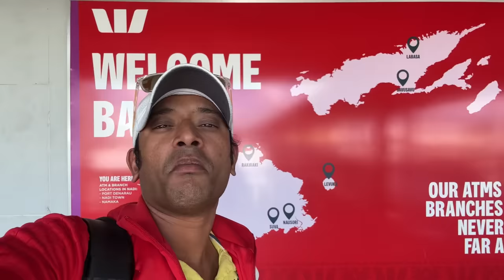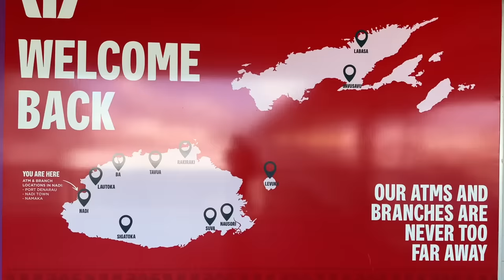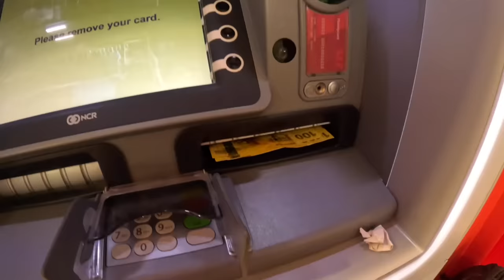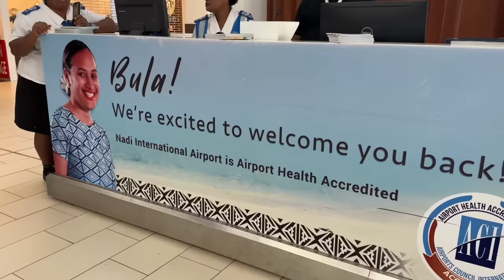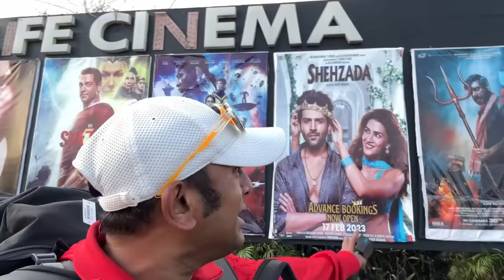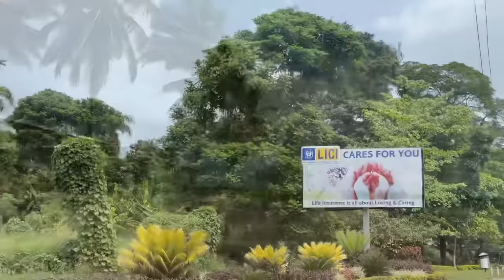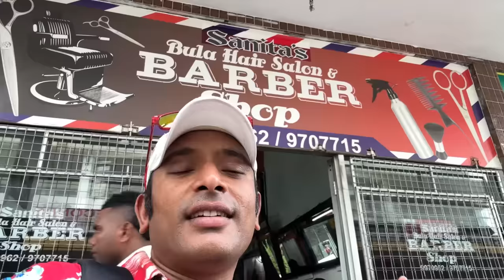Australia to fiji flight journey | Nadi fiji market and city and hindu temple